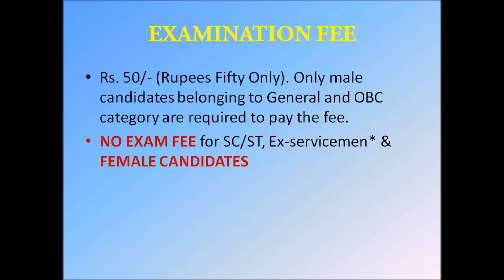Intelligence Bureau Security Assistant Recruitment 2018 | GOVERNMENT OF INDIA | IB 1054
Pay scale Rs. 5,200/- to Rs. 20,200 with Grade Pay plus Central Govt. allowances.
Qualification: 10th class pass.
Last Date to Register : 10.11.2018